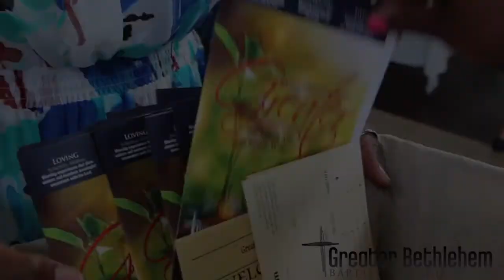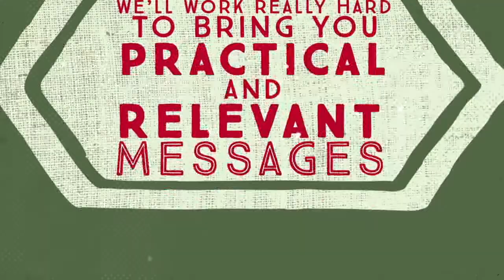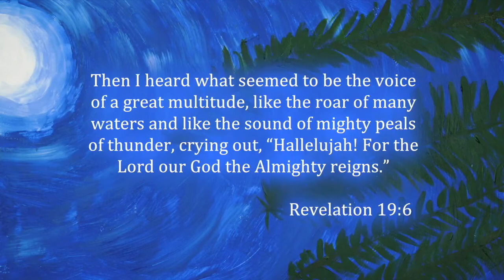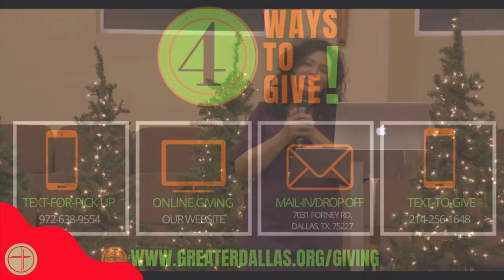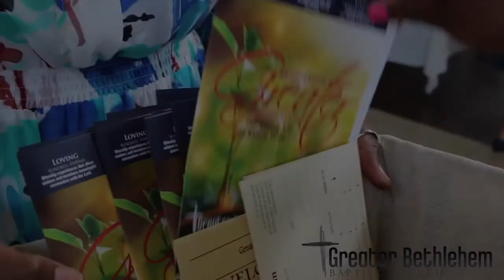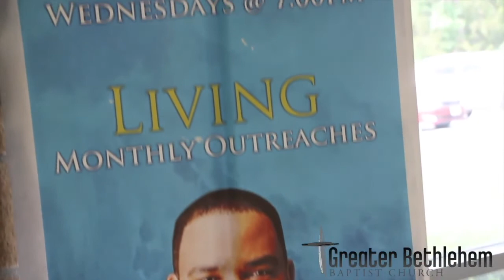Christmas Sunday Worship (12/20/20) - Pastor Sonja Samuel (We do not own the rights to this music)